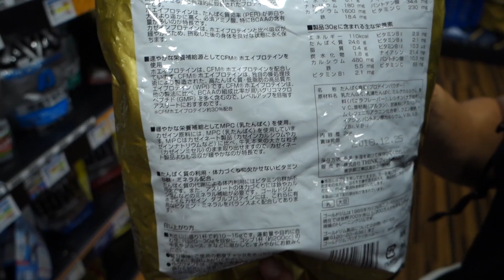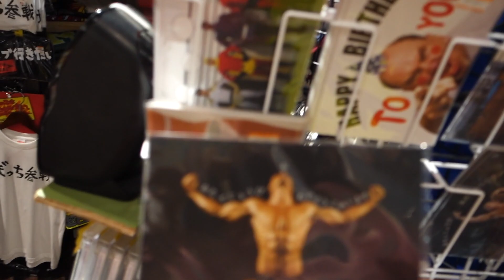MALL Trip! | Aeon Mall Okinawa Japan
This past weekend a few friends and I visited the Aeon Mall in Okinawa, Japan. Here is some footage I recorded that day. Enjoy!